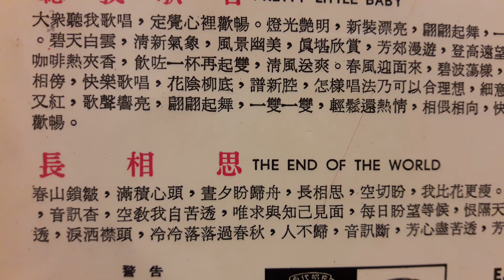CHAN PAO CHU